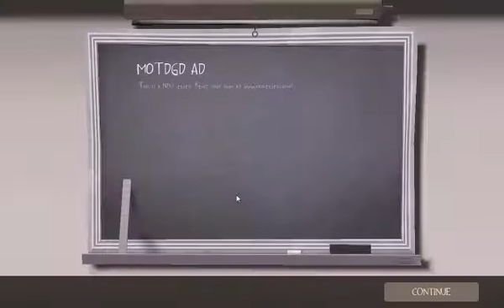TEAM FORTRESS 2: Episode 2!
This time with Sean!

sorry about the fps, can't do anything about that

and sorry about my voice looping over, i can't avoid that, that's a problem on Sean's end

SPECIAL MESSAGE:

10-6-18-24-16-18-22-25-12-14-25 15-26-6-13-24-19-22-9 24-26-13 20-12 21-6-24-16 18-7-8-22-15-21

can you figure it out? (it uses ciphers from gravity falls)